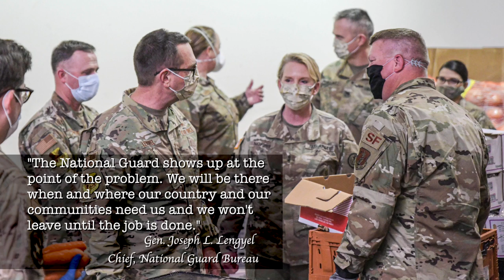InThisTogether: National Guard continues to fight COVID-19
National Guard members in all 50 states, three territories and the District of Columbia are engaged in combating COVID-19; as of May 11, 2020, more than 46,400 Guard men and women are providing critical skills and support to their states. (Video by Tech. Sgt. Karl Schwach & SFC Whitney Hughes)